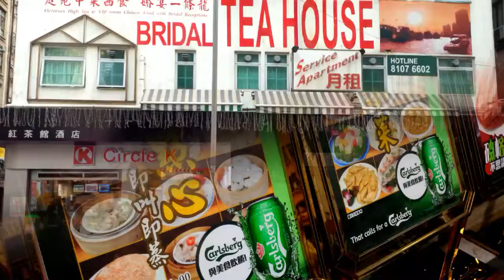April day w